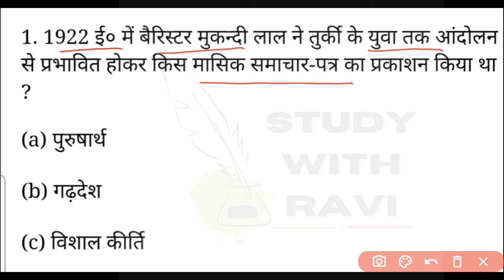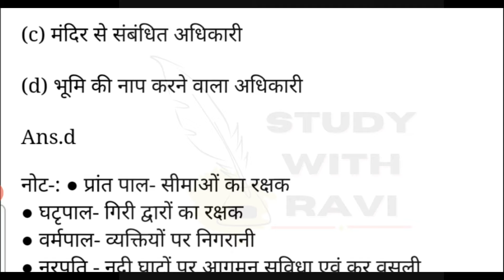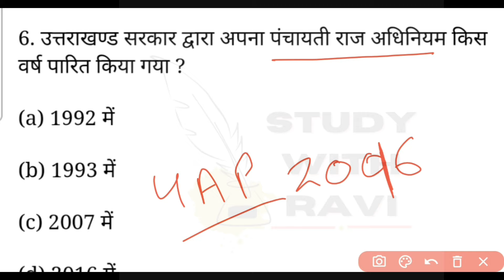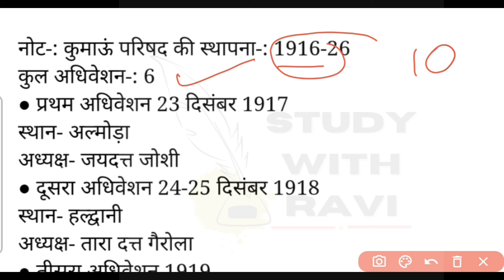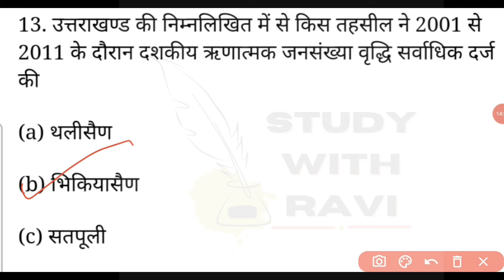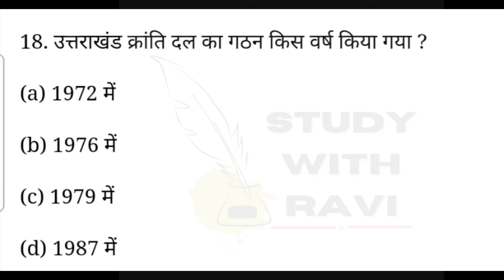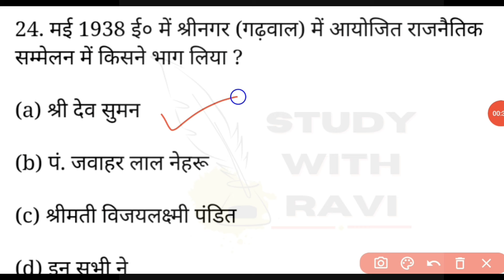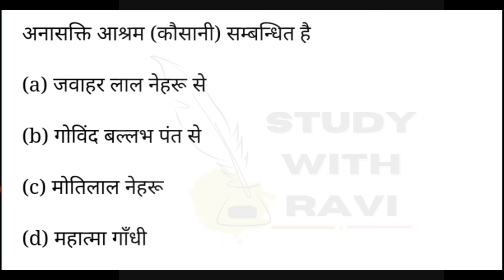Uttarakhand Gk Previous Year MCQs | All PYQs Uttarakhand | उत्तराखंड जीके 2024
📌 ये सभी प्रश्न उत्तराखंड वैयकक्ति सहायक स्टेनोग्राफर 2020 परीक्षा में पूछे गए प्रश्न है।

uttarakhand gk
Dehradun janpad
dehradun jila
uttarakhand police special gk